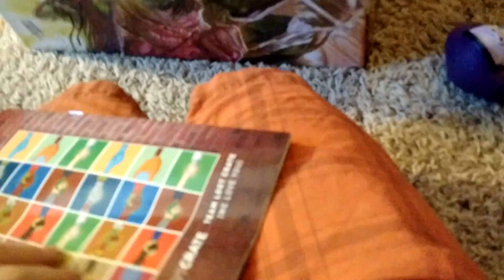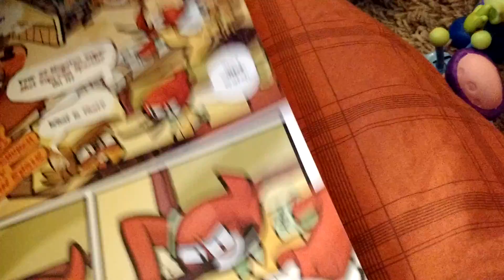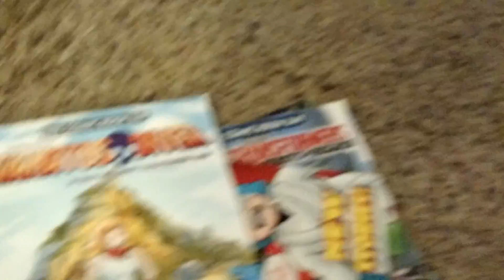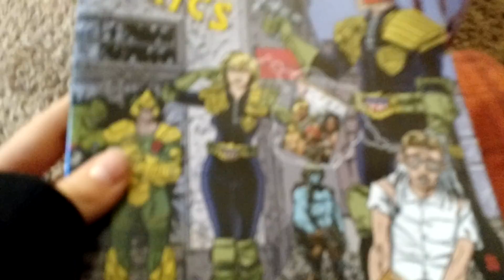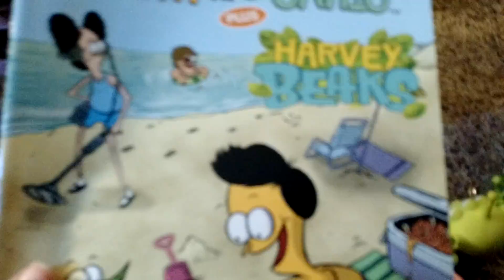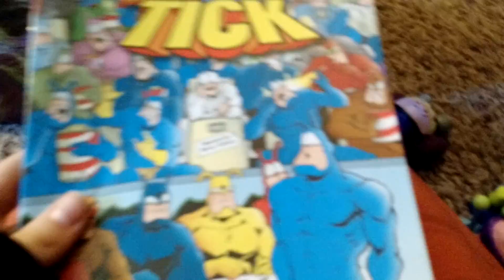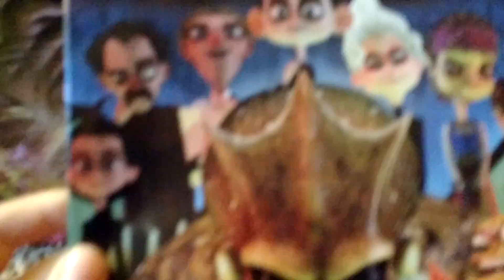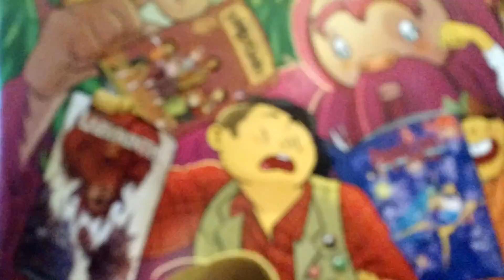My comic book collection part 1